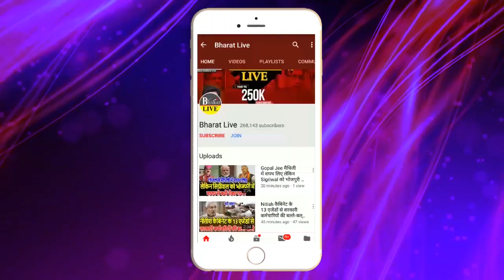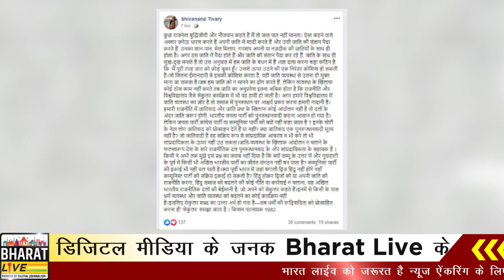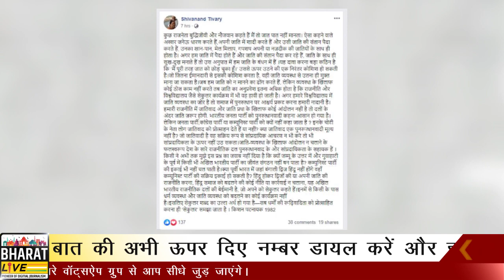RJD में बड़ा बखेड़ा! Lalu Yadav को अपना नेता मानने से Shivanand Tiwari का इनकार! || BHARAT LIVE